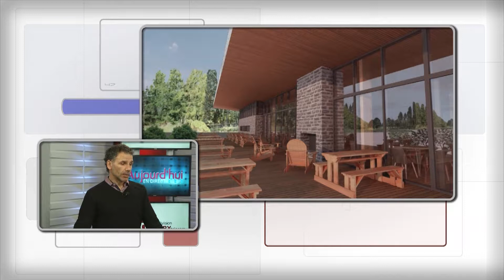Président Vélo-Chicoutimi - Jean-Robert Wells